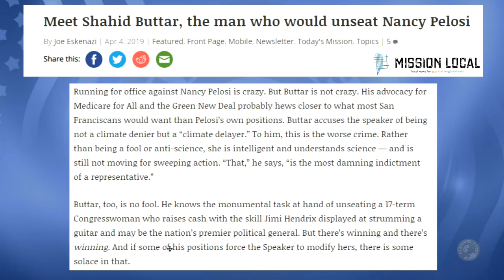Shahid Buttar on Meeting Mueller, Ilhan Omar, and Congressional Oversight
Candidate for California CD-12, Shahid Buttar talks about meeting adversary Robert Mueller, and getting answers out of government like Ilhan Omar has done.